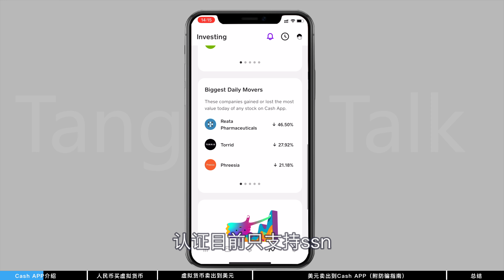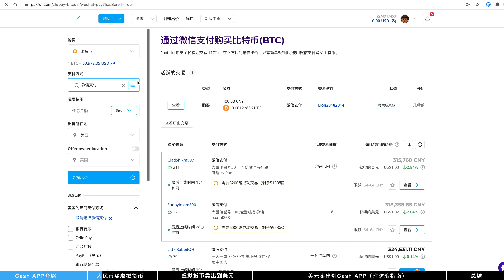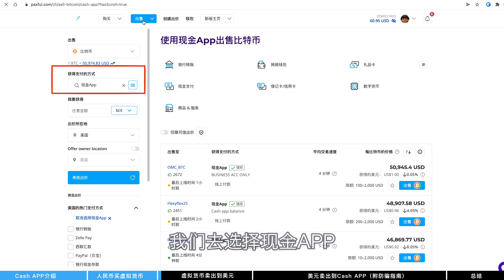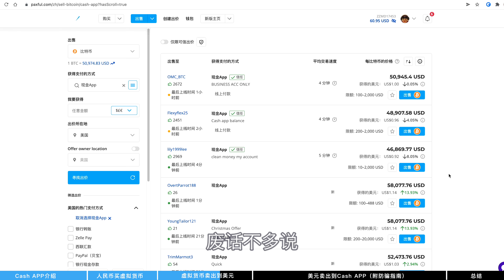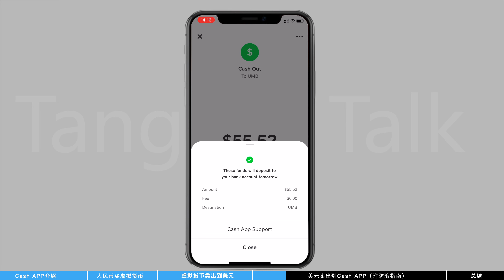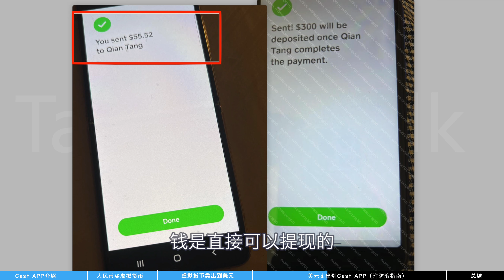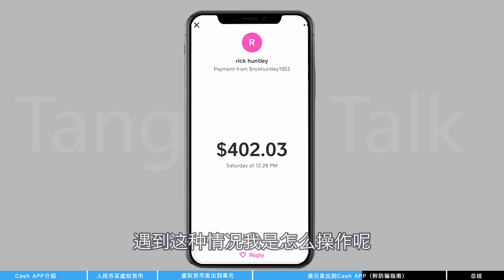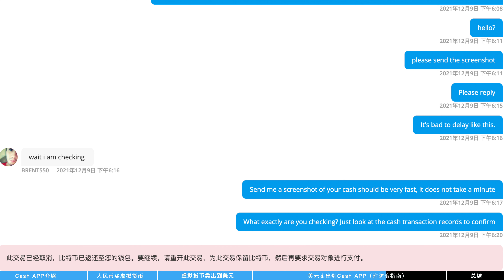人民币秒速出境到美国银行，Cash APP配合Paxful操作演示，附交易防骗指南。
最近又发现了一个资金出国的新的方法，利用Cash APP配合Paxful，可以做到实时操作，实时到账。

🎬  视频概览：
0:00  Cash APP介绍
2:04  人民币购买虚拟货币
3:43  虚拟货币卖出美元
6:03  美元提现到银行账户（附防骗指南）
9:43  总结优缺点

🎉自用好物推荐：
10TB无审核私有网盘： （邀请码：289846）